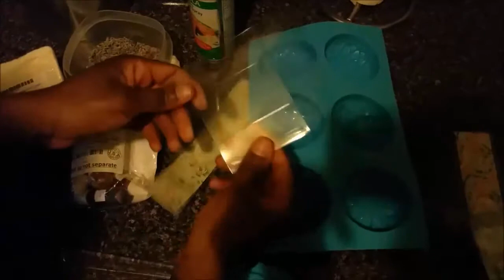SAVON FAIT MAISON COMME PROMIS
POSEZ VOS QUESTIONS, JE RÉPONDS AVEC PLAISIR.MERCI faites vos commandes partout